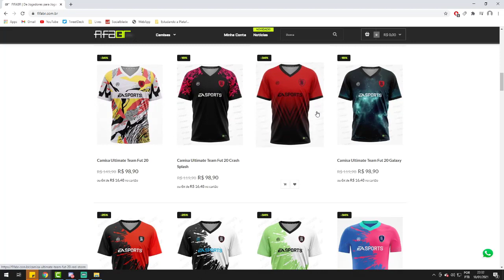🚨URGENTE! FAÇA ISSO AGORA APÓS A ATUALIZAÇÃO DO FIFA 21 ULTIMATE TEAM!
✅ NESTE VÍDEO TRAGO PRA VOCÊS UMA ALTERAÇÃO URGENTE QUE VOCÊ PRECISA FAZER APÓS ATUALIZAÇÃO DO FIFA 21 ULTIMATE TEAM.

👉Economize até 14% para todas as suas compras de moedas FUT e tenha chances de ganhar moedas grátis na U7BUY.